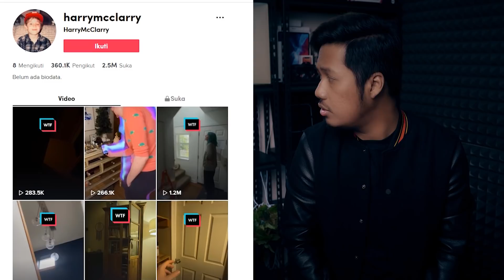Harry McLarry Dihantui Oleh Alexa Amazon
Hai semua nama gue Ewing dan ceritanya dimulai pada tanggal 15 November 2020. Harry waktu itu merekam satu kejadian aneh di mana Alexa tiba tiba bersuara dan menjelaskan "Séance" sebagai satu cara pemanggilan arwah. Gak lama dari itu, Alexa seakan tertawa nyaring dan suaranya creepy banget.

 youtuber ewing vlog cuplikan creepypasta indonesia horror stories